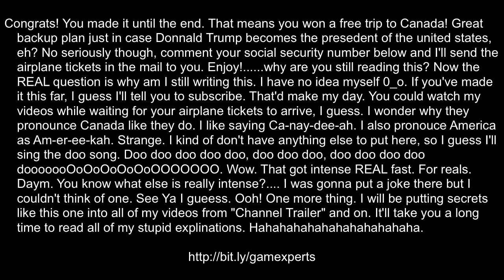Are you okay?